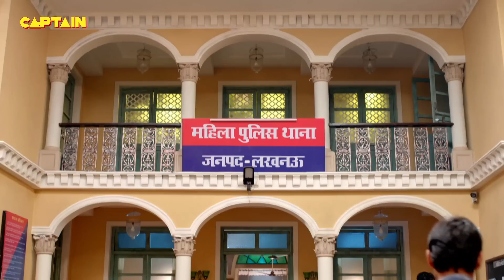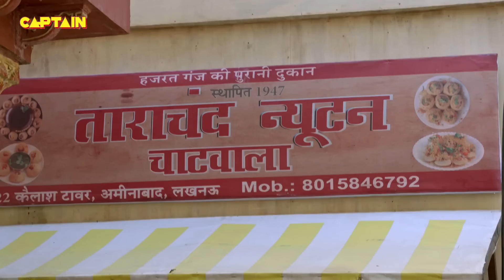कैमरे में कैद हुआ Cheetah रिश्वत लेता हुआ || Maddam Sir - Ep. 199